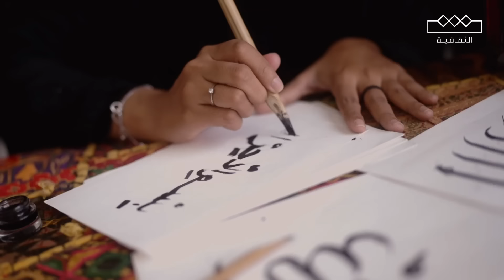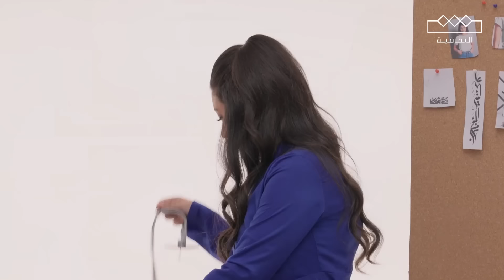ستوديو ستايلي | الحلقة الثانية - الخط العربي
ستوديو ستايلي | الحلقة الثانية

المتسابقتان دولي وفرح يتبارزان لعرض أبرز تصاميمهن في عالم الأزياء أمام لجنة التحكيم..